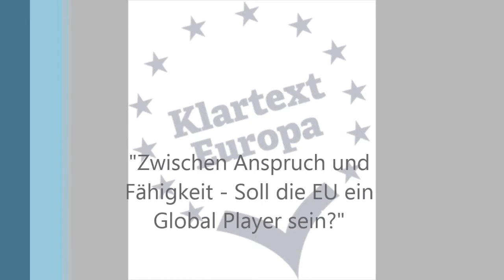6/6 Diskussion Teil 2 Klartext-Europa-Debatte 28.11.2013 Potsdam EU soll ein Global Player sein,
"Zwischen Anspruch und Fähigkeit - Soll die EU ein Global Player sein?" dazu debattierten am 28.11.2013 Politiker und Studierende am 28. November 2013 im Rahmen der "Klartext Europa"-Debatte.

Für die Pro-Seite sprachen der Brandenburgische Wirtschafts- und Europaminister Ralf Christoffers (Linke) und die Europaabgeordnete Elisabeth Schroedter (Grüne)

Auf der Contra-Seite vom Debattierclub Potsdam Jana Bachmann und Robert Pietsch, beiden wurde die Position zugelost, sie vertreten also nicht ihre eigene Meinung.

Der Abend wurde organisiert vom Verein Bürger Europas, dem Debattierclub Potsdam und unterstützt vom VDCH, der Deutschen Debattiergesellschaft und der Uni Potsdam.